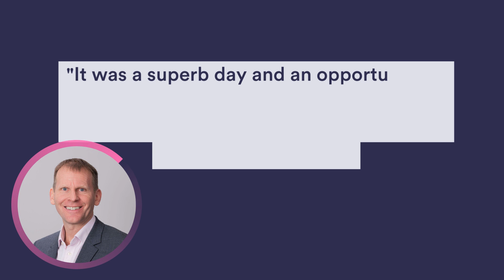CMA Client Golf day 2023 | Hamptworth Golf Club, New Forest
The weather was kind and allowed a sensational day on the course at Hamptworth Golf Club for the annual CMA Golf Day this Tuesday!

Clients enjoyed the usual bacon role and coffee with networking on arrival, before 18 holes of golf in glorious conditions. This was followed by a BBQ on the patio overlooking the course.

Richard Dibden, Commercial Director commented "A superb day and an opportunity to spend some time with - and say thank you to - our clients who we have worked with throughout the year. The course and the greens were amazing and whilst there was a competitive element to the day with prizes won, the main aim was to enjoy some time with our clients away from the office."

CMA Recruitment Group was established in Southampton in 1980 and over the subsequent 43 years has built a reputation for its open and honest approach, working collaboratively and in the best interests of our clients and candidates.

The business was founded by our Chairman Peter Clarke and has grown into a team of 45 with offices in Portsmouth, Bournemouth, Basingstoke, Guildford as well as Southampton. CMA is now the South’s leading independent Accountancy & Finance, Executive and HR recruitment consultancy.